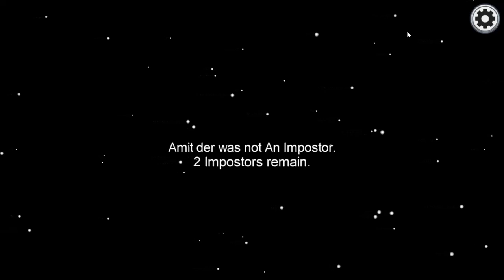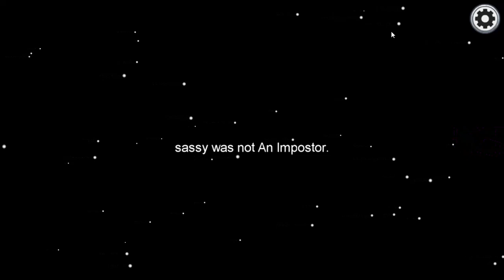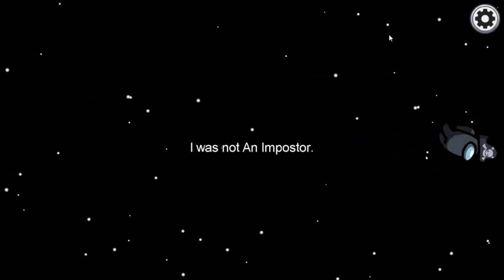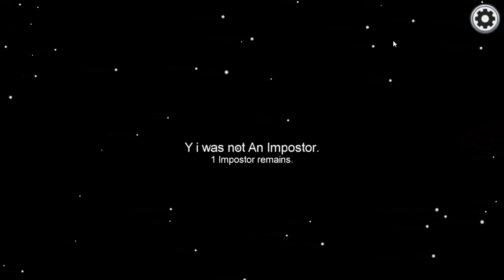Playing Among Us Game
Hello Viewers!
Watch me playing Among Us today! LOL! Have been playing this game for a while. Like it really. Here I am playing as Crewmate and also as Imposter.
Will upload a cover song soon.